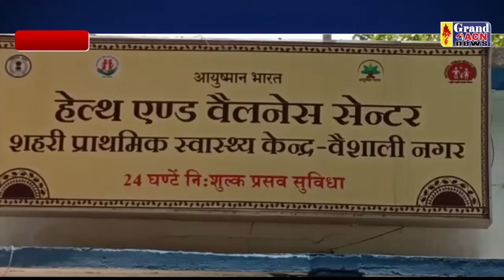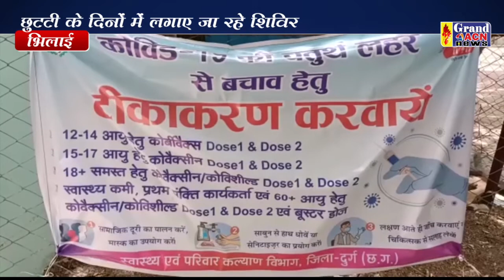संडे वैक्सीनेशन Santosh Sharma